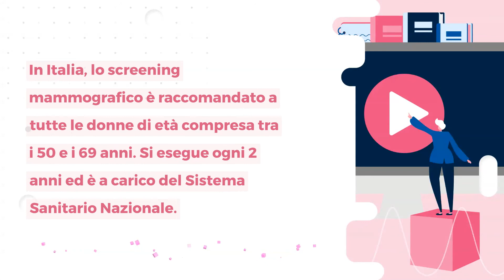Screening mammografico: come si fa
Lo screening mammografico consente la diagnosi precoce del tumore del seno e ha già salvato la vita a centinaia di migliaia di donne. Lo screening mammografico è uno screening oncologico finalizzato alla diagnosi precoce del tumore della mammella. Consiste nell’esame radiografico delle mammelle eseguito a cadenza regolare. Scoprire un cancro del seno in fase precoce significa avere maggiori probabilità di guarire e potere fare ricorso a trattamenti meno aggressivi.